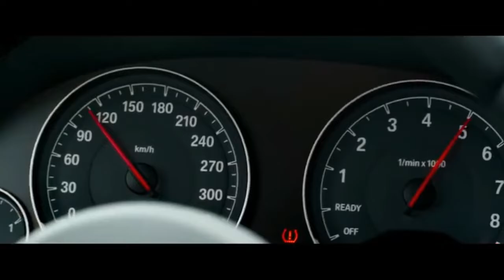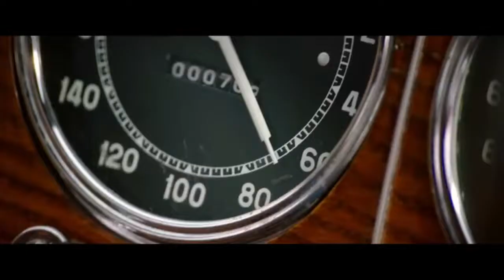BMW_MUSIC | Janeh Janeh (Arabic)